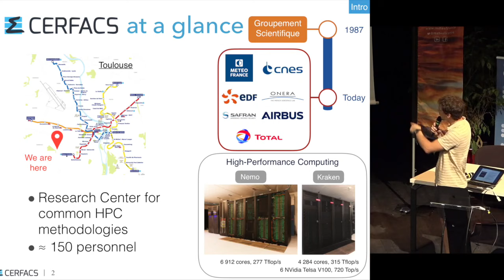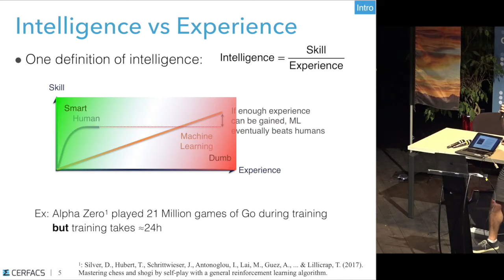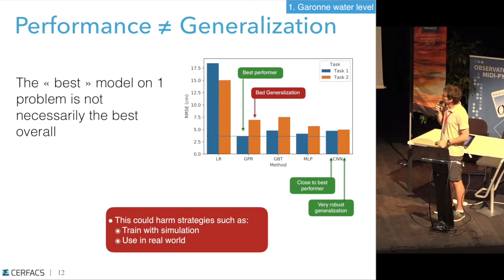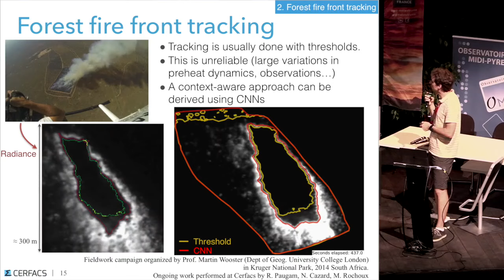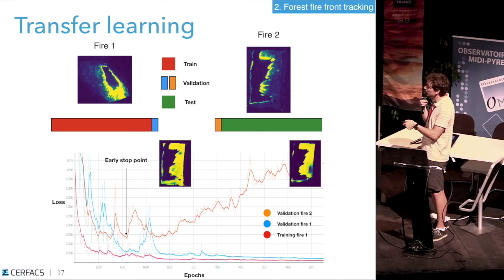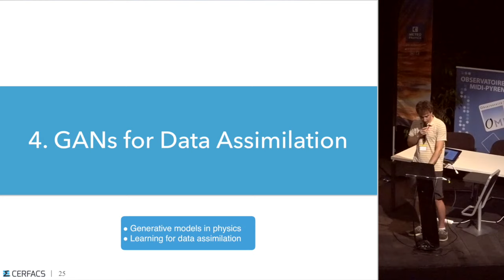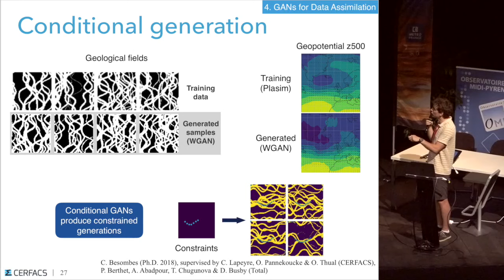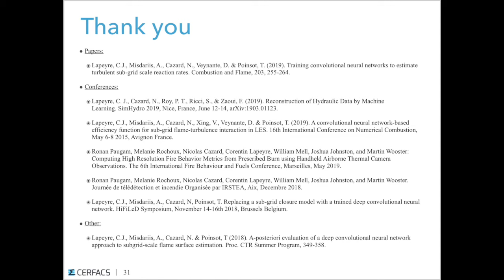DL4ESS (Deep Learning for Earth and Space Sciences). Corentin Lapeyre (CERFACS).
Tour d’horizon des activités en intelligence artificielle au Cerfacs par Corentin Lapeyre (CERFACS)
. Journée thématique DL4ESS organisée par l'atelier numérique de l'Observatoire Midi-Pyrénées, les COMET SIL et TSI du CNES et METEO-FRANCE à l'université Paul Sabatier le 27 Juin 2019.

Comité de programme et organisation: Christophe Baehr (METEO-FRANCE), Hervé Carfantan (IRAP/OMP), Guillaume Eynard-Bontemps (CNES), Etienne Gondet (OMP), Fernando Niño (LEGOS/OMP), Nemesio Rodriguez-Fernandez (CESBIO/OMP), Yannick Tanguy (CNES).